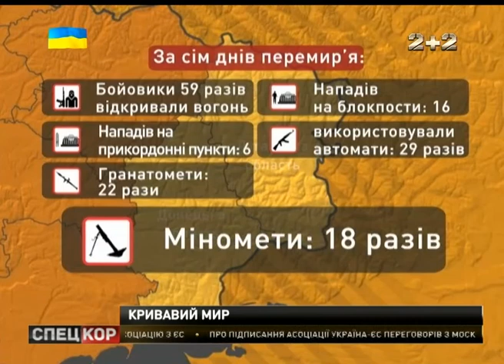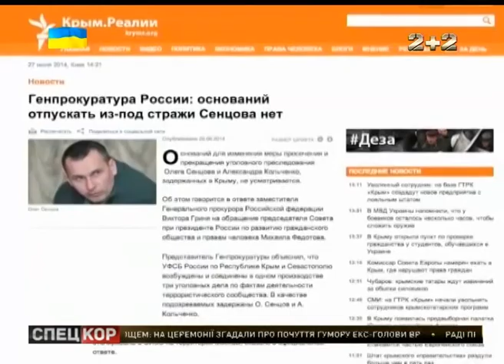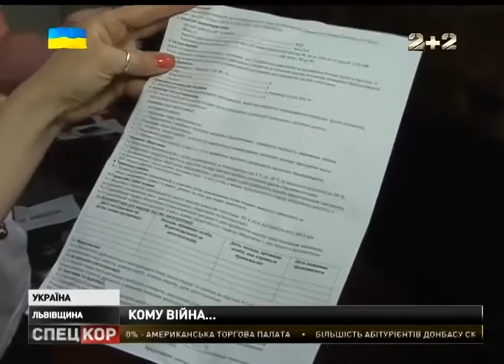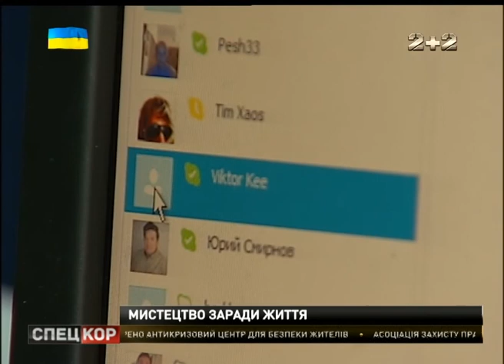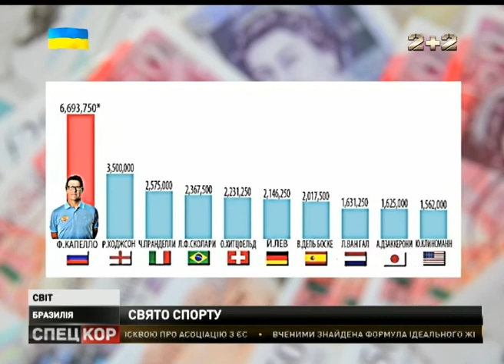Спецкор на 2+2 від 27 червня 2014 року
Терористи штурмували танкову частину у Артемівську. За тиждень терористи порушили 59 разів так зване перемир'я. Бойовики штурмували блокпости сил АТО з чотирьох танків. Підсумки семи днів перемир'я та наслідки його продовження.. Чотирьох спостерігачів ОБСЄ звільнили з полону терористів. Актор цирку «Дю Солей» передав українській армії $ 60 тис. За підробку бронежилетів штраф лише 850 гривень. У Дніпропетровську знесли стелу Леніну. Росіяни не змогли обіграти "лисиць пустелі" і їдуть додому. Російська прокуратура не звільнить українського режисера Сенцова.